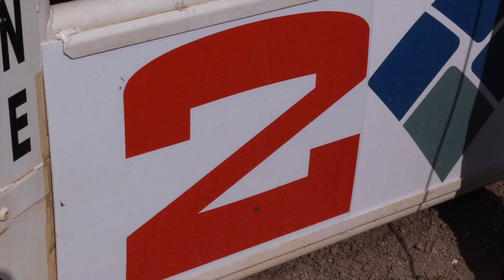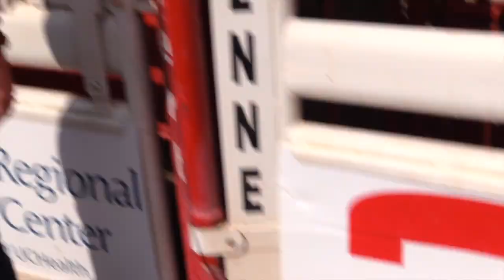Rodeo Highlights July 21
CHEYENNE, Wyo. (July 21, 2019) – Orin Larsen is having the best regular season of his career and showed fans at the second performance of the Cheyenne Frontier Days Rodeo just what a picture-perfect bareback ride looks like.

Larsen is from Inglis, Manitoba, but thanks to a girl, he now lives less than two hours away from Cheyenne in Gering, Nebraska. His wife Alexa’s family is from Nebraska and after she obtained her nursing degree and got a job as an ICU nurse at Regional West Medical Center in Scottsbluff, that is where he started hanging his hat.

He hasn’t gotten to spend much time there this summer as he is pursuing his fifth Wrangler National Finals Rodeo qualification. He is currently 2nd in the Professional Rodeo Cowboys Association world standings and is hoping to close the gap between him and Kaycee Field, who is in the lead.

Larsen helped his cause at the second performance of the Cheyenne Frontier Days Rodeo on Sunday. He rode Sankey Pro Rodeo’s horse Fun Haver for 90 points, just three points shy of the arena record of 93 set by Joe Alexander in 1974.

It’s certainly not the first 90-point ride that Larsen has had in his professional career. He wasn’t sure how many 90-point or better rides he has had since joining the PRCA in 2011, but he was quick to answer, “Two,” when asked how many he has had this month.

Just two weeks ago, he set an arena record at the Cody (Wyoming) Stampede with a 93-point ride. Unfortunately for Larsen, two days later a fellow competitor beat him by half a point.

That won’t happen in Cheyenne. With the new, tournament-style format, his high score of the day got him the first-place money and a trip back here to compete in the semifinals later in the week. Unfortunately, on this Sunday, his wife was working and couldn’t come watch him.

“Hopefully I’ll be here for a couple of days when I come back,” he said. “Then, she will make the trip here, I’ll have my cheerleader and we can spend a bit of time together.”

Matt Palmer is one happy bull rider. The Claremore, Oklahoma resident is competing on his permit and on Sunday won more than enough money to attain full-fledged PRCA membership. He was the lone rider to last eight seconds. That meant he won all the $7,078 purse for the day. His 81.5-point ride came aboard Dakota Rodeo’s Diamond Willow. He will now get another opportunity to ride in Frontier Park. If he is successful again, he will be a contender for the championship.

A new set of contestants is making their way to Cheyenne for Monday’s rodeo. It will start with the grand opening at 12:45 p.m.